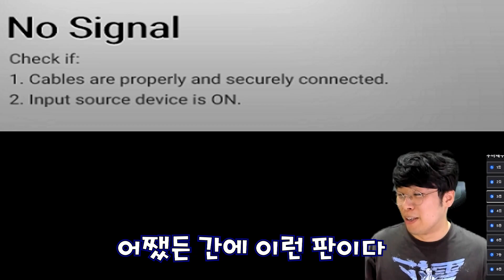28턴동안 목숨을 걸고 먹어야 하는 알 등장 (롤토체스, TFT, 롤토체스6.5시즌)